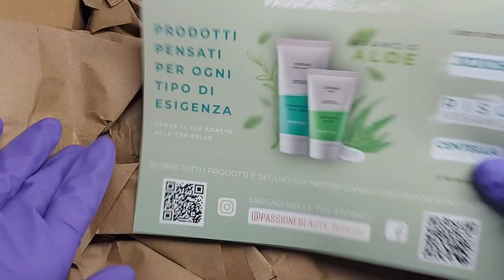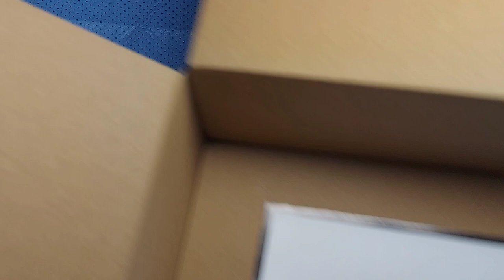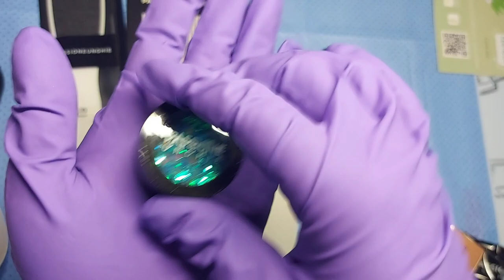SPACCHETTAMENTO PASSIONE UNGHIE OFFERTE MAGGIO 2022